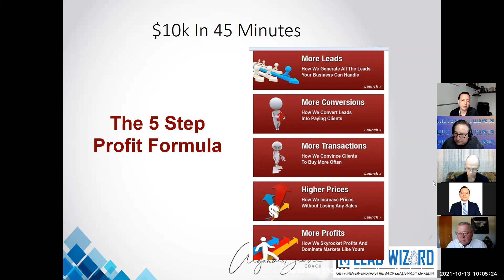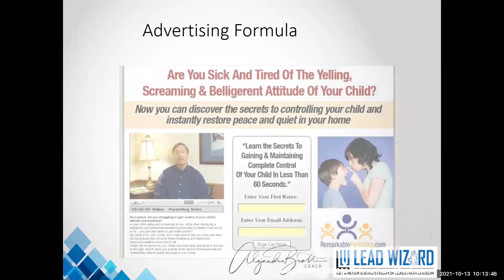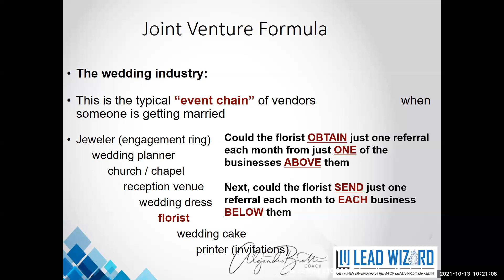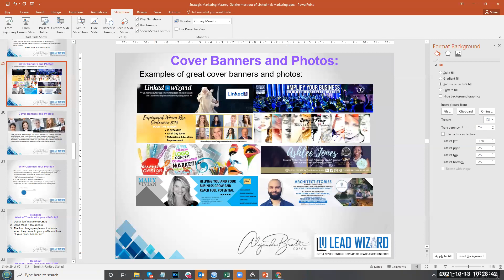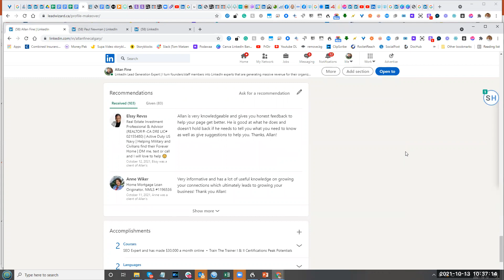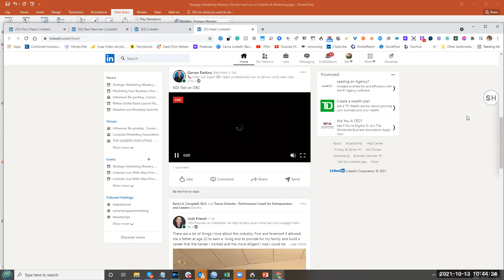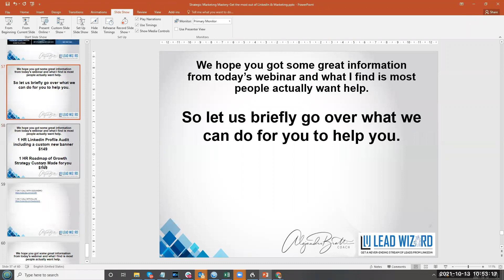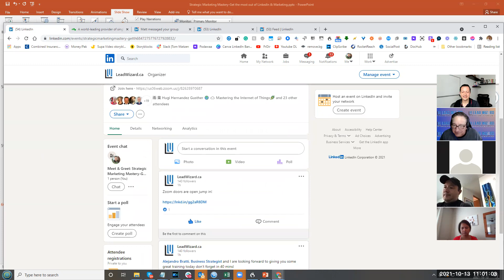Strategic Marketing Mastery Get the most out of LinkedIn & Marketing